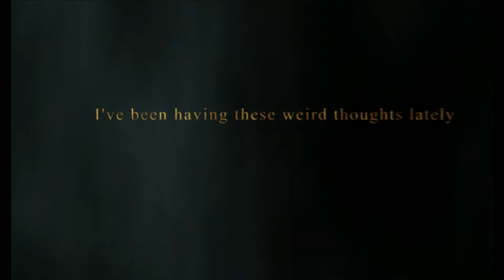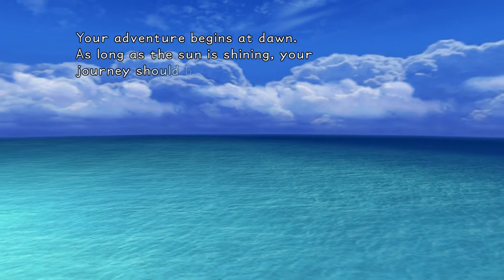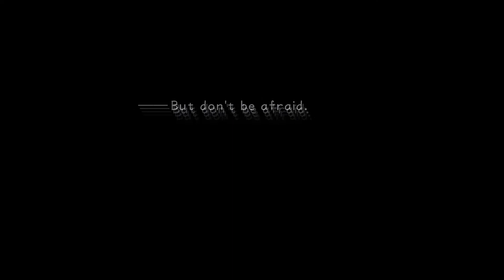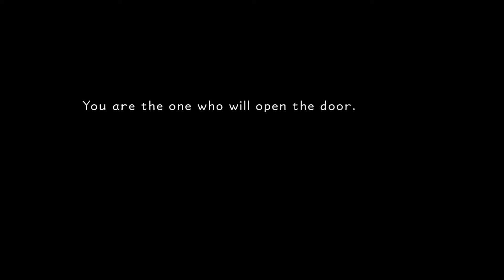Kingdom Hearts Final Mix HD Wracks First Run